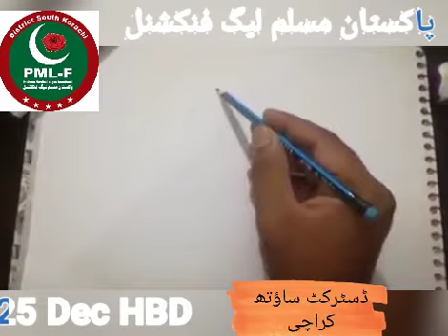HBD 25 DEC حق سچ کا نعرا بھیج پاگارا